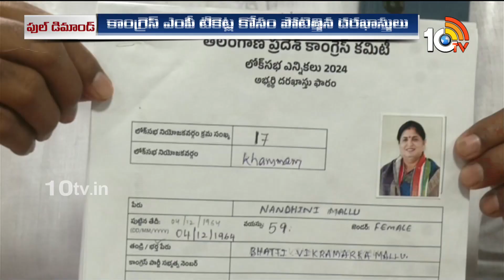Heat Politics in Congress over Khammam Lok Sabha Seat | రసవత్తరంగా ఖమ్మం పార్లమెంట్ రాజకీయం | 10TV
10tv News Channel Owned by Spoorthi Communications Private Limited. 10Tv is one of the leading News channels which delivers National and International And Regional News Streaming 24/7.10Tv has its wings spread all over the world to deliver the trustful news. Channel Dedicated to GeneralNews, LiveReports, Breaking News, Sports News, Weather News, Entertainments, BusinessUpdates, Big Debates, Exclusive Interviews etc.